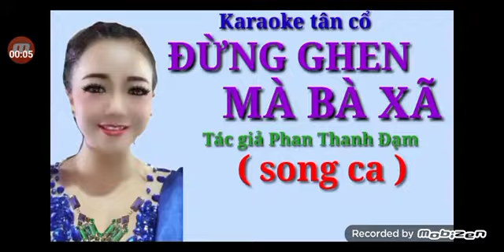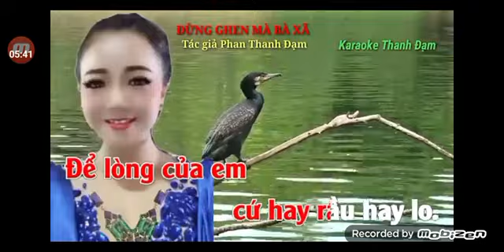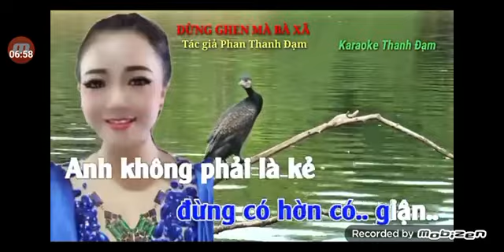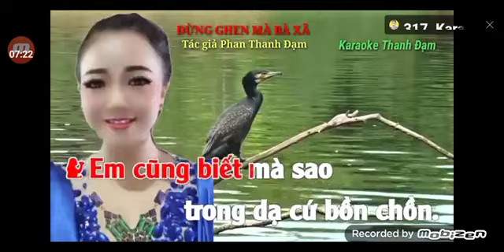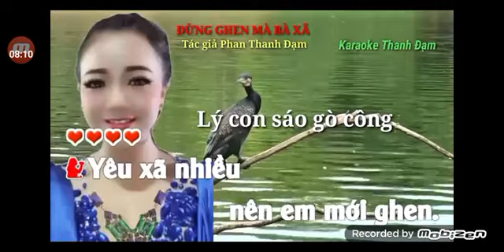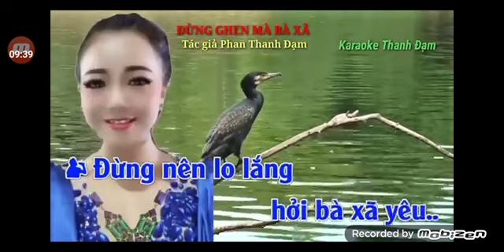ÐÙNG GHEN MÀ BA XÃ MOI KÉP